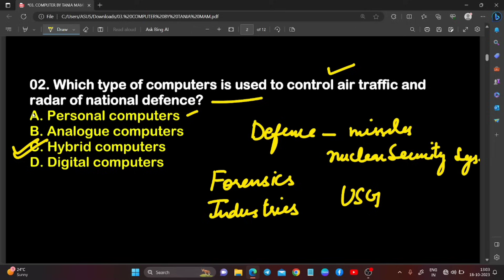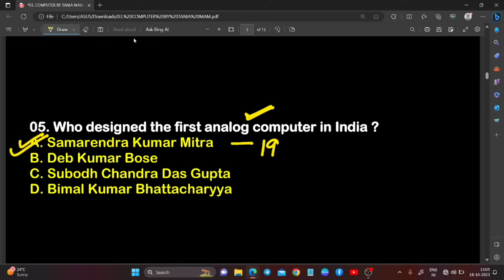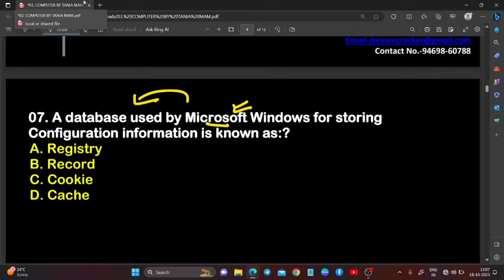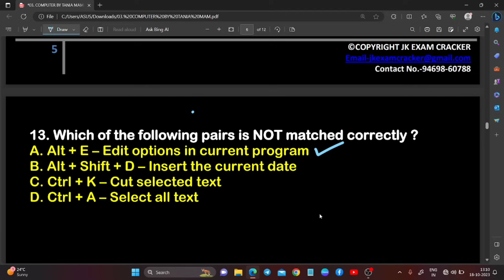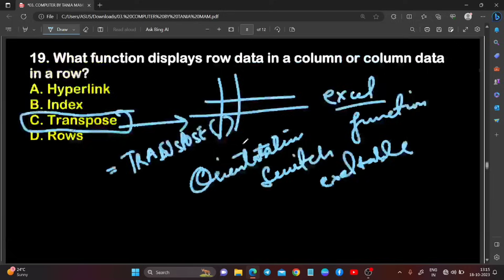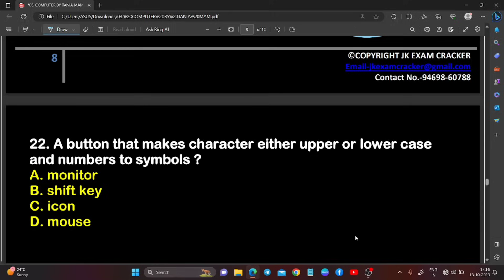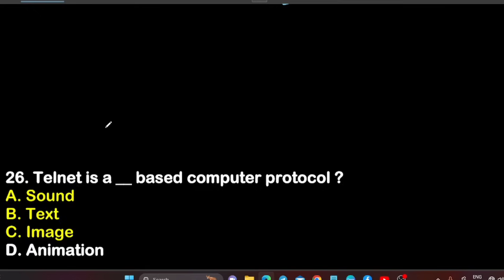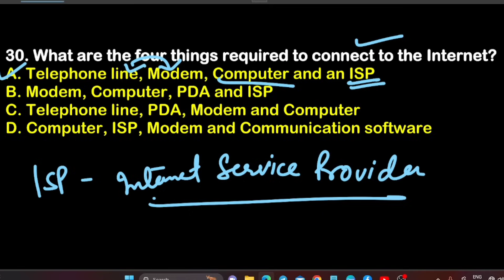LEC-03 || COMPUTER KNOWLEDGE || RAPID REVISION MCQS SERIES || BY TANIA MAM